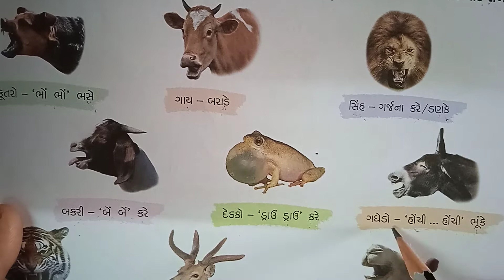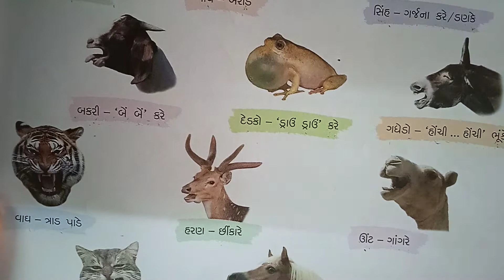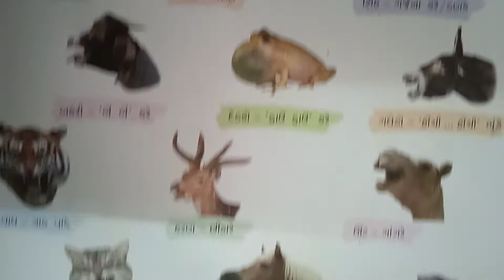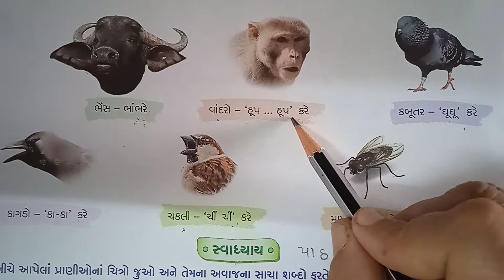ધોરણ-૨, વિષય-સામાન્ય જ્ઞાન,પાઠ-૧૬,૧૭ (રીવીઝન)